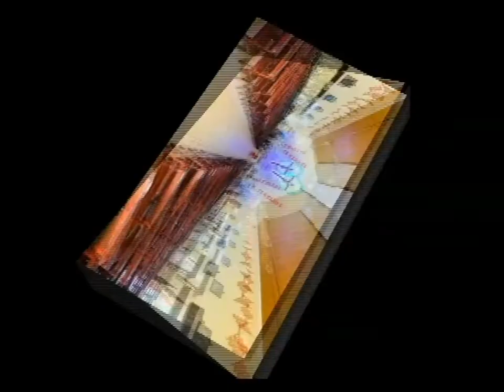LỄ TẠ ƠN GIÁP HAI NĂM NHẬN NHIỆM SỞ CỦA CHA ANTÔN (26/11/2019 - 2021)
LỄ TẠ ƠN GIÁP HAI NĂM NHẬN NHIỆM SỞ CỦA CHA ANTÔN
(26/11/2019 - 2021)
CA ĐOÀN LUCIA HÁT LỄ
NHẠC CÔNG: OANH VŨ